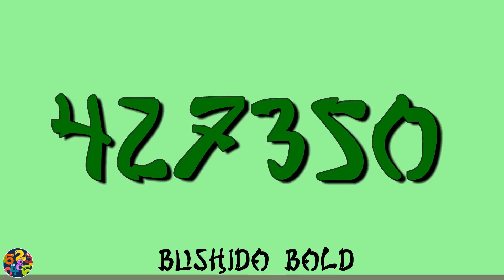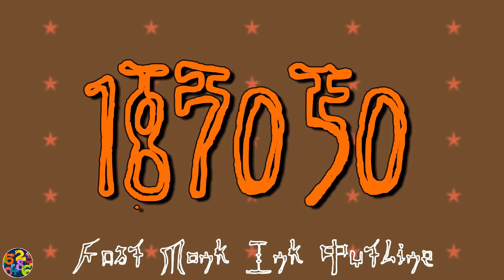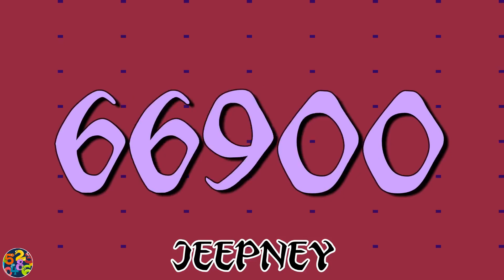colorful numbers 600000 to 0 (foreign look fonts edition)